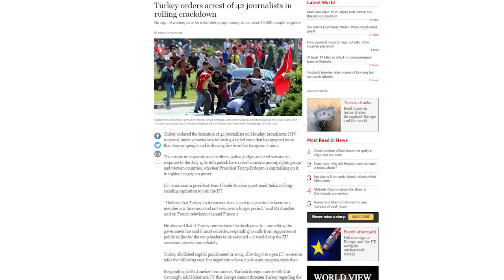თურქეთის პროკურატურამ 42 ჟურნალისტის დაკავების ორდერი გასცა